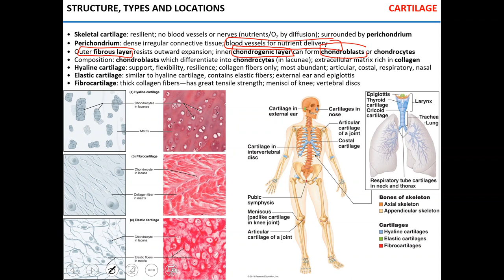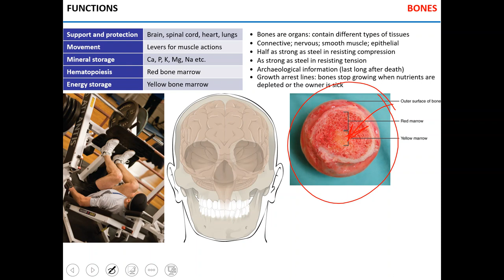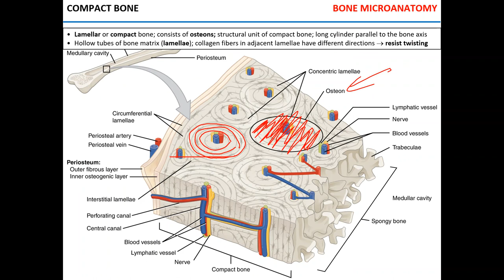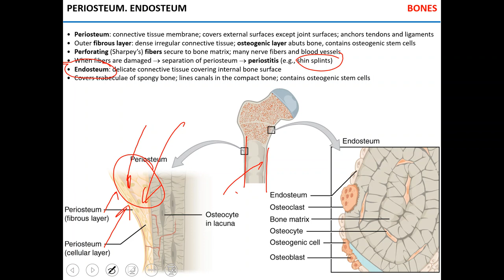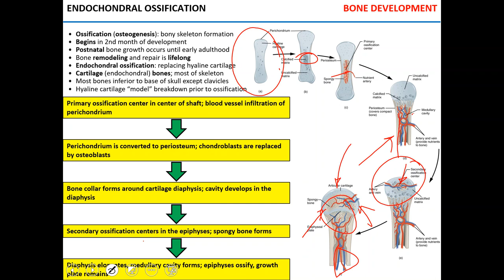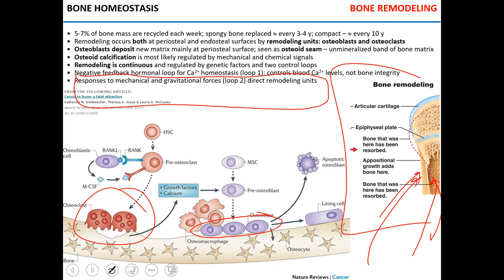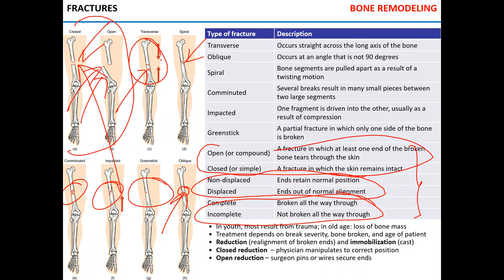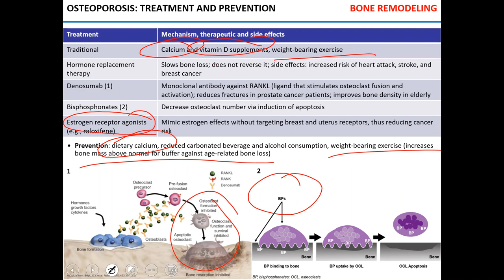Bone physiology - Spring 2020